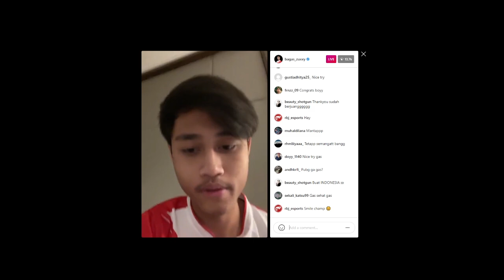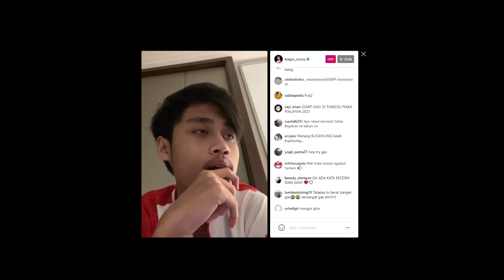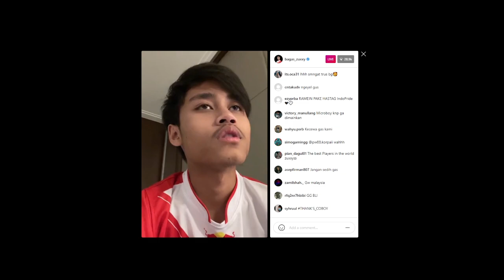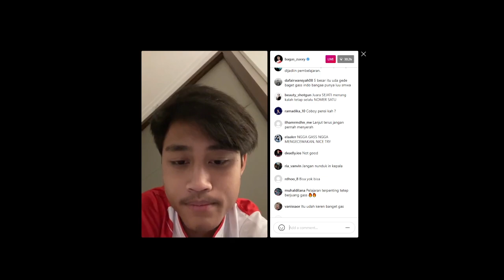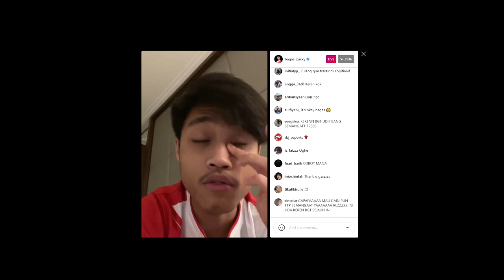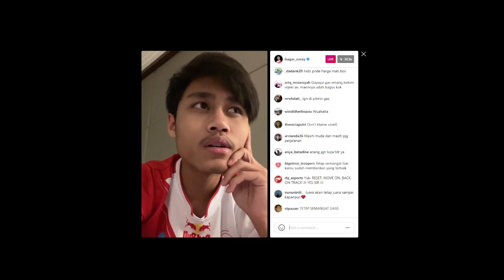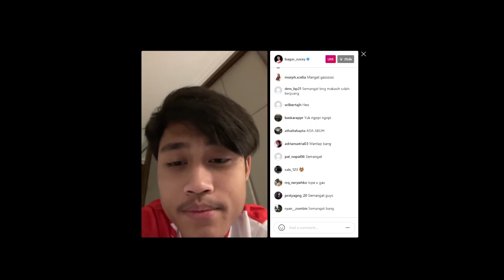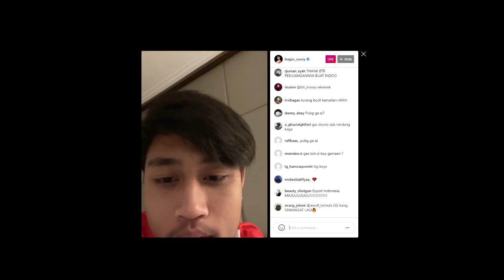Permintaan maaf zuxxy setelah pertandingan PMGC selesai Zuxxy ungkapkan knapa BTR bisa diperingkat 5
TERIMAKASIH YANG UDAH SUPPORT CHANNEL INI.. SILAKAN SUBSCRIBE DAN AKTIFKAN NOTIFIKASI NYA BIAR TIDAK KETINGGALAN INFO SEPUTAR KEKOCAKAN GENG KAPAK & PODCAST DUNIA ESPORT DAN LAINNYA AGAR BISA TERUS MENGHIBUR KALIAN SEMUA..